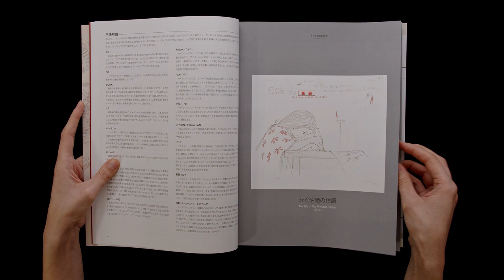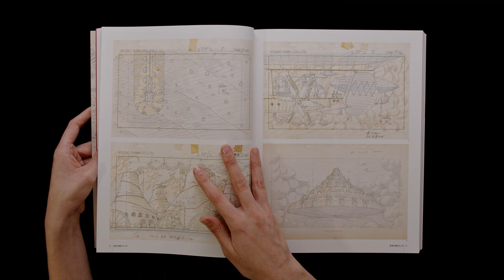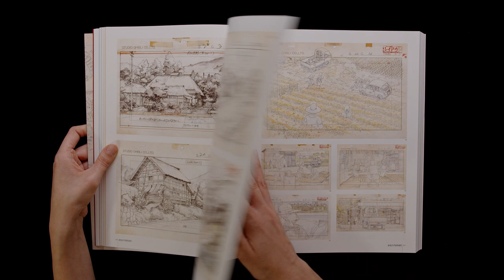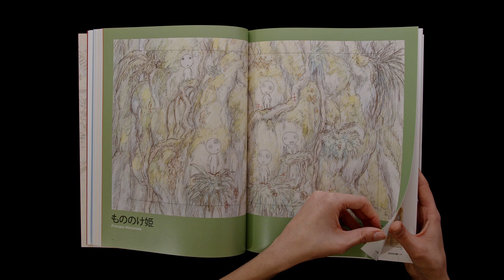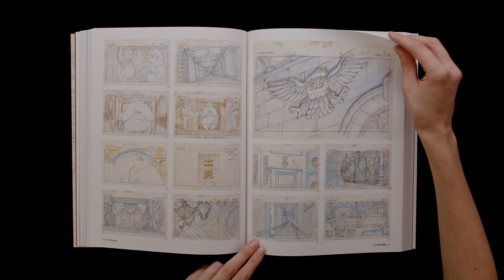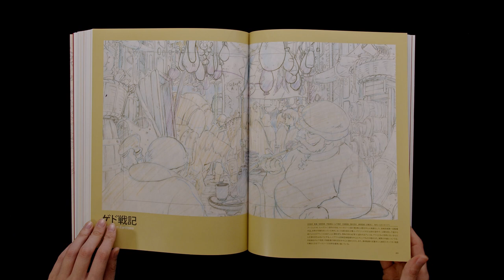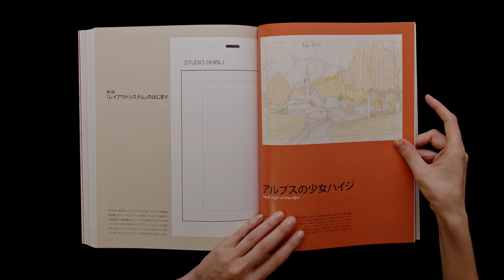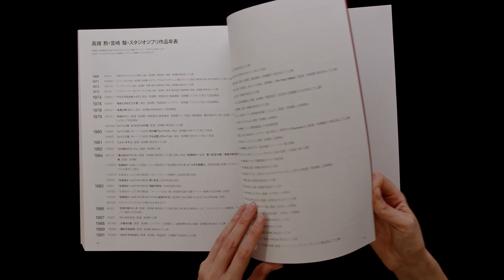STUDIO GHIBLI LAYOUT DESIGNS (Book Flip Through)